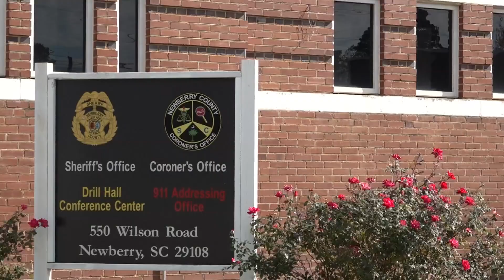Daycare workers encouraged toddlers to beat each other, deputies say